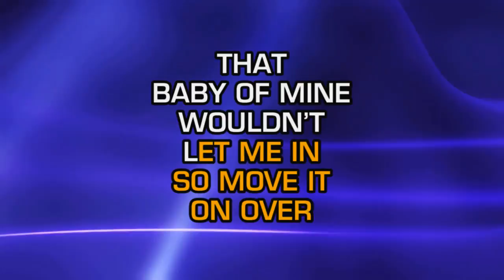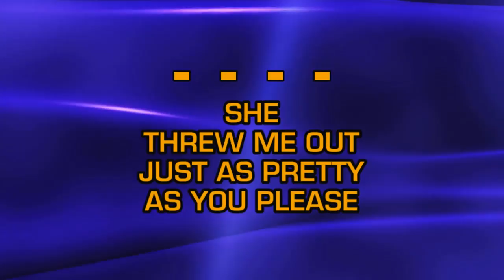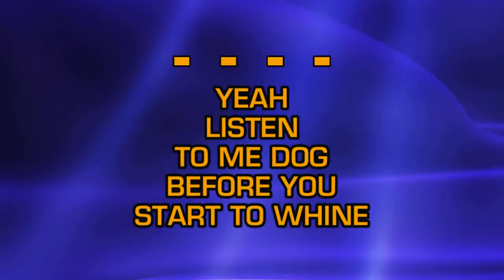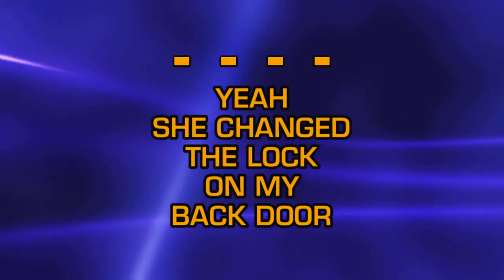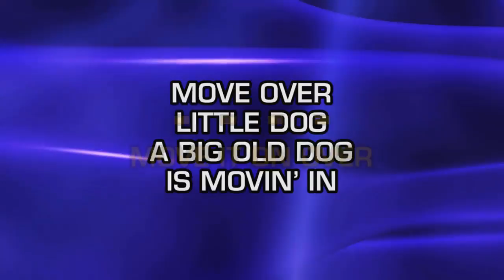George Thorogood - Move It On Over (Karaoke Guide Vocal)